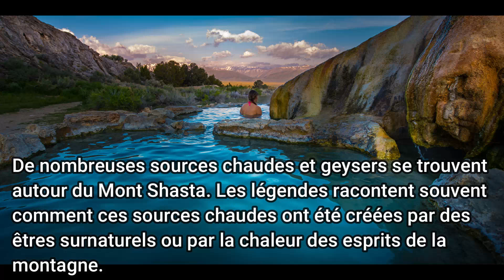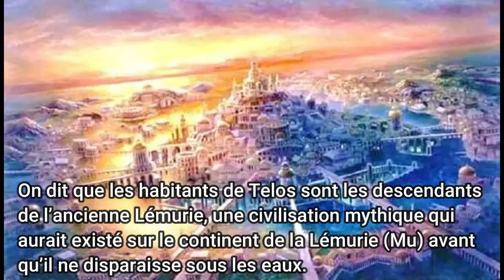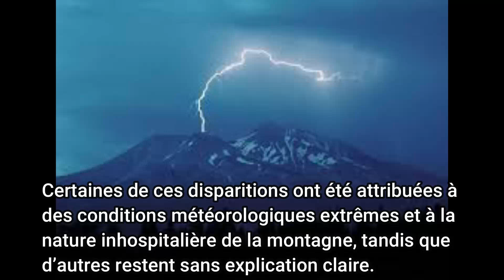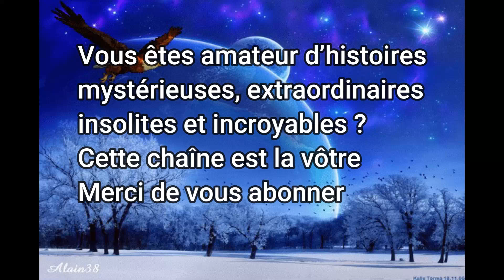Mont Shasta - Californie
Le mont Shasta est un sommet volcanique imposant situé dans le nord de la Californie, aux États-Unis. Il fait partie de la chaîne des Cascades, qui comprend plusieurs autres volcans bien connus tels que le mont Rainier et le mont St. Helens dans l'État de Washington. Haut lieux culturel, spirituel et mystérieux...